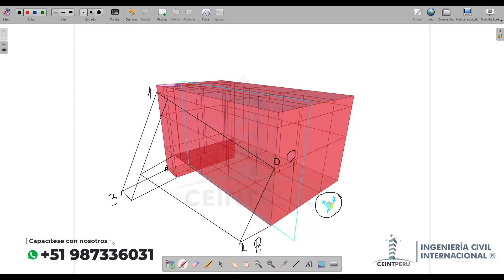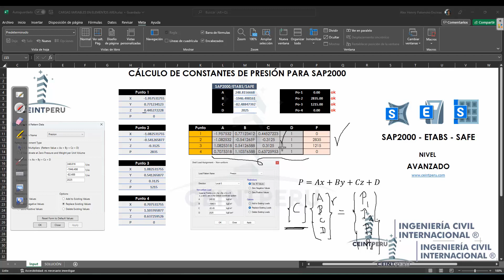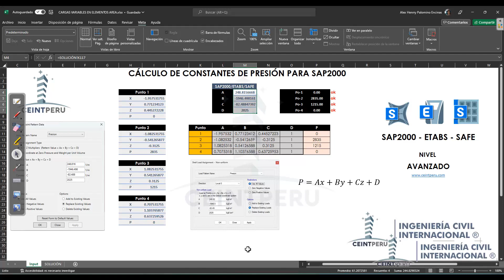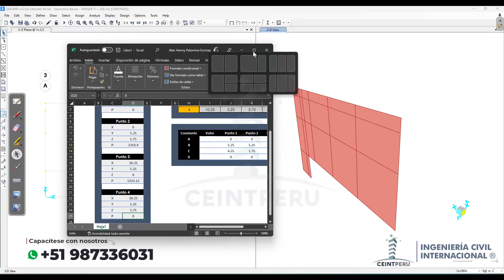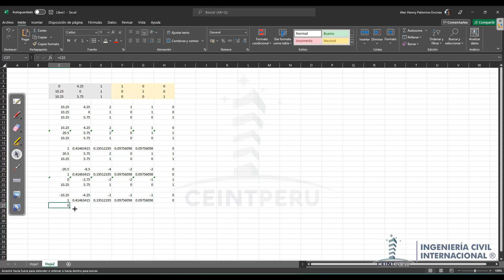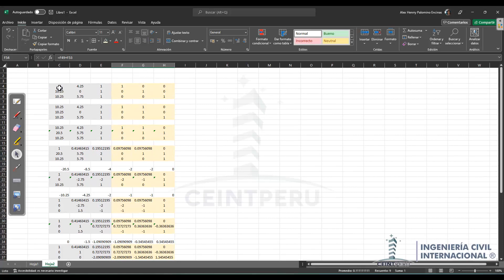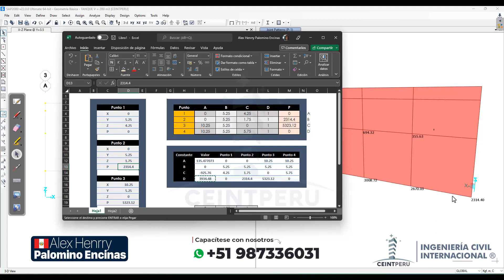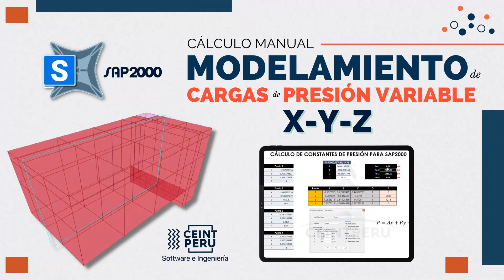[SAP2000 AVANZADO] - PRESIONES EN X-Y-Z - DEDUCCIÓN MATEMÁTICA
Vídeo tutorial donde mostramos como calcular las constantes A, B, C y D cuando se quiere modelar cargas de presión que no solamente son variables en Z, sino que también tienen variación en X & Y. El modelo usado en este vídeo pertenece a la geometría de un proyecto real que se está diseñando en nuestro curso actualizado de TANQUES APOYADOS Edición 2022.
Para consultas sobre este curso y nuestros productos y servicios puede contactarnos mediante el siguiente enlace: